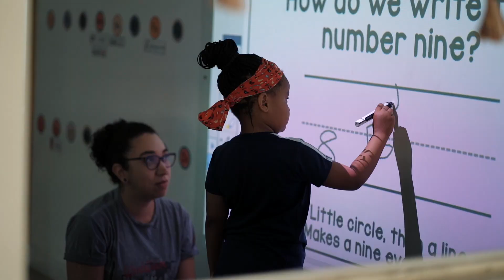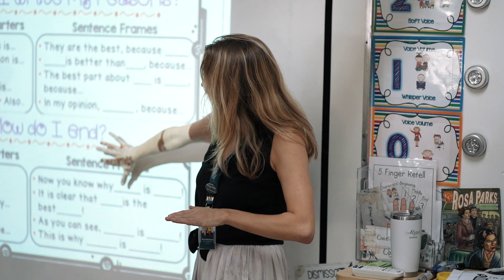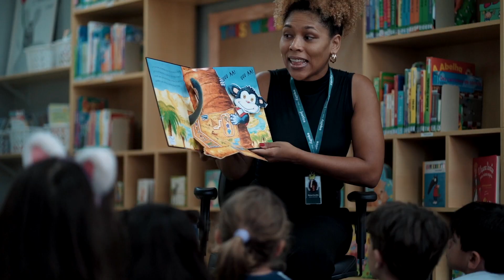5 MOTIVOS PARA ESCOLHER - Escola das Nações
Decidir o local onde seu filho vai se desenvolver intelectualmente e se preparar para enfrentar os desafios do mundo não é fácil, mas o Correio Braziliense irá te ajudar!

Escolha a Escola do Seu Filho, projeto mais tradicional do jornal, apresenta a websérie “5 Motivos Para Escolher”, com os grandes diferenciais de instituições tradicionais do Distrito Federal. Confira!

Projeto em parceria com o programa Oxigênio.